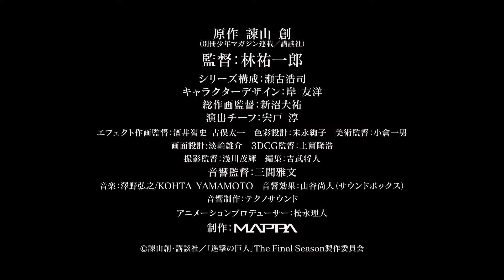Shingeki no kiojin - Final Season Trailer.